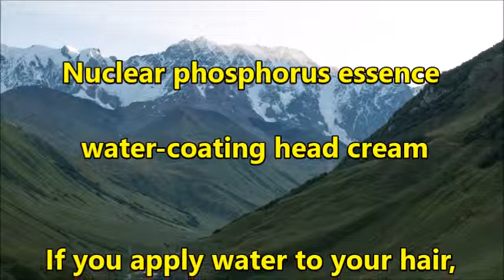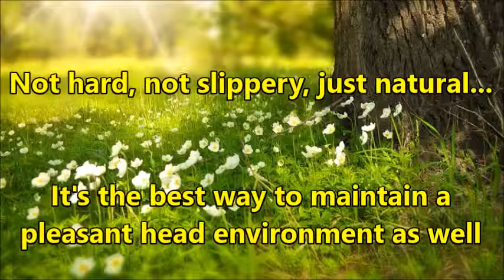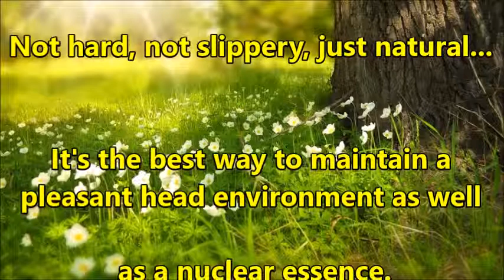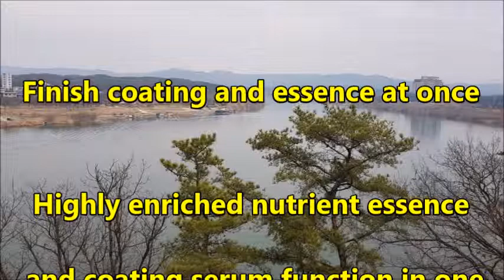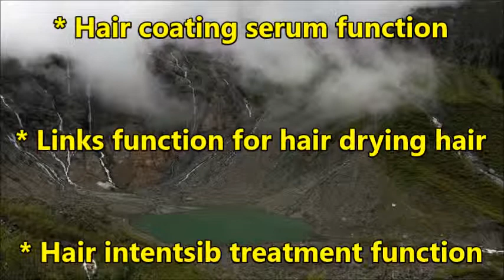Nuclear phosphorus essence water coating head cream522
Nuclear phosphorus essence water-coating head cream
If you apply water to your hair, it's volume-coated.
From glossy hair to clean style...
Set up natural volume hairstyles...
Not hard, not slippery, just natural...
It's the best way to maintain a pleasant head environment as well as a nuclear essence.

It's not sticky, it's smooth and smooth.
Finish coating and essence at once
Highly enriched nutrient essence and coating serum function in one
Right away! Chal and Chalang!
* Hair essence water function
* Hair coating serum function
* Links function for hair drying hair
* Hair intentsib treatment function